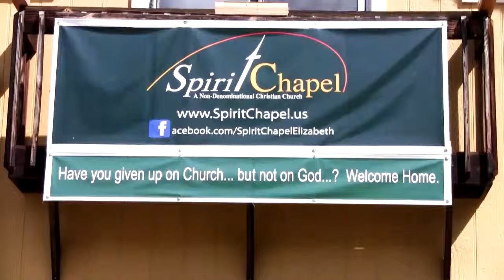Ice Bucket Challenge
Lead Pastor Mark Grice was challenged to do the Ice Bucket Challenge. Several people from Spirit Chapel offered to help him out. This was the result.